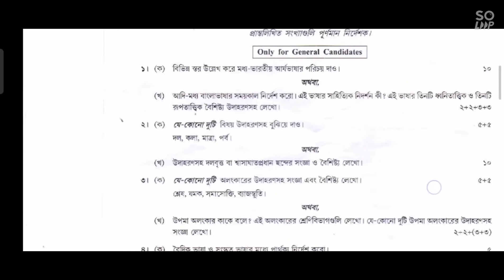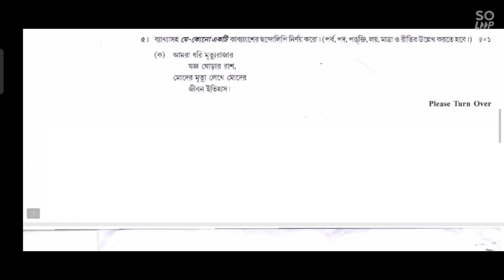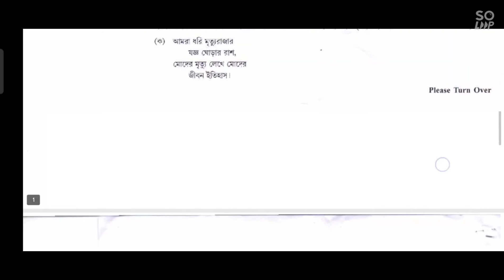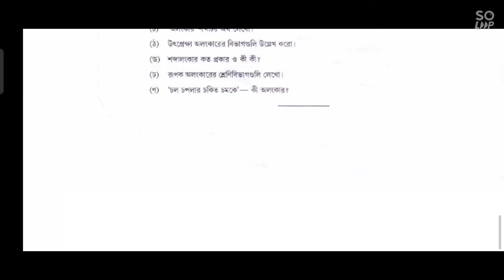UNIVERSITY OF CALCUTTA QUESTION PAPER BENGALI-GENERAL CC2/GE2 SEMESTER 2 FM-65 2019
ঐতিহাসিক ভাষাবিজ্ঞান, ছন্দ ও অলংকার